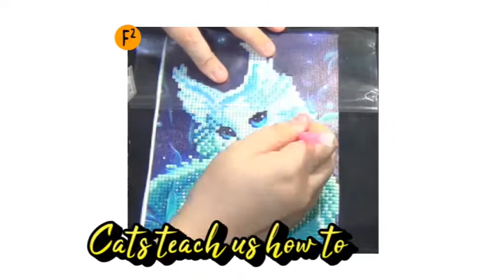Paint It! | The White Cat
Cats, I grew up with cats. They have scratched me many times, but I still end up saving orphaned kittens on the streets. They can give so much love even with the little love that we give them.

They are indeed one of the God's greatest blessing to man, a creature of companionship, devotion and fun!